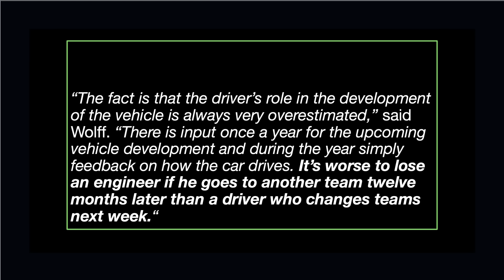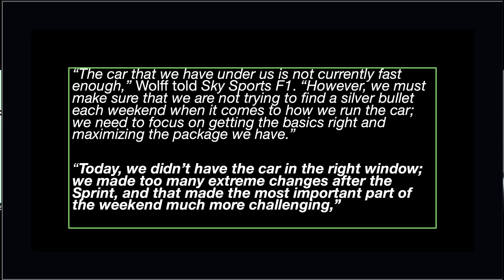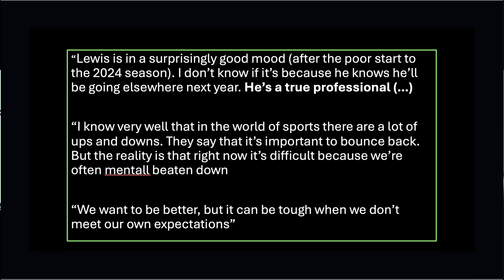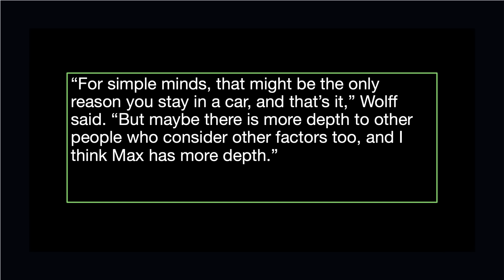Why is TOTO WOLFF undermining LEWIS HAMILTON?! China 2024 Debrief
An interesting return to Shanghai in 2024. Ammar and Shez pick up the major talking points.

Are Toto Wolff and Lewis Hamilton going through a messy divorce?

Are Charles Leclerc and Carlos Sainz about to kick off?!

What is Lance Stroll doing near an F1 car?

00:00 Introduction
00:52 Toto Quote 1
07:25 Toto Quote 2
14:27 Toto Quote 3
16:32 Toto Quote 4
21:20 Summary
27:13 Ferrari
35:20 Lance Stroll